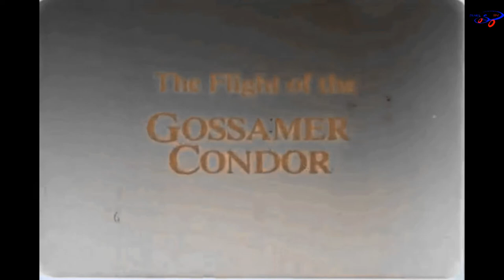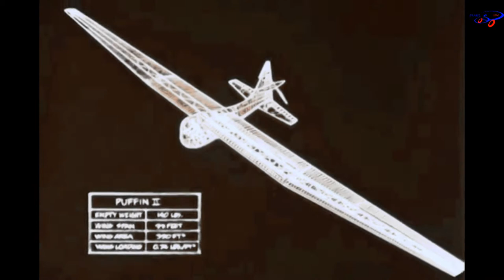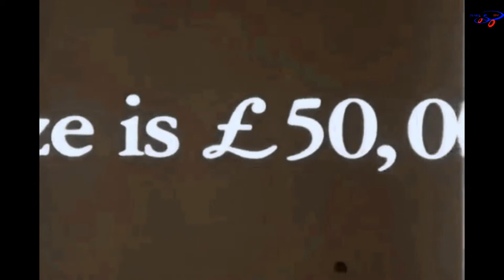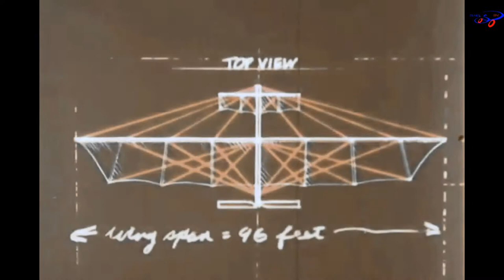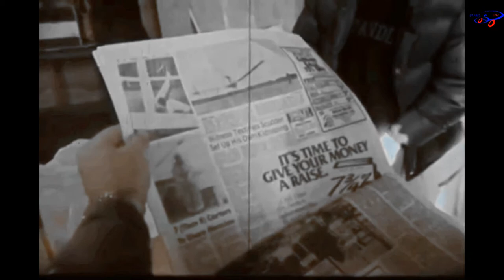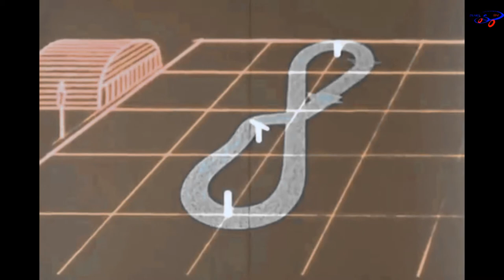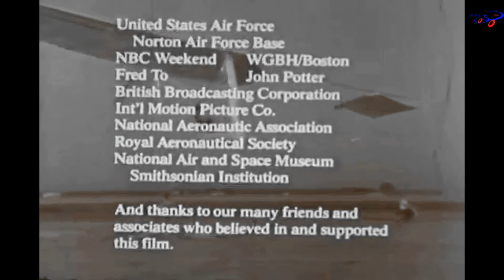23 août 1977 Prix Kremer - Paul McCready et le Gossamer Condor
Le Gossamer Condor est le premier avion à énergie musculaire qui a remporté le prix Kremer, le 23 août 1977.

Les prix Kremer (Kremer prizes) sont une succession de défis lancés à partir de 1959 par l'industriel anglais Henry Kremer. Le premier défi offrait 50 000 £ (86 000 USD) à la première équipe capable de faire voler un avion à énergie musculaire sur un parcours de 1,6 km en forme de « 8

Le Gossamer Condor est un avion de configuration canard. La structure est en tubes d'aluminium de diamètre 50, à épaisseur variable de 0,9 à 0,4 mm pour les ailes ; le recouvrement est en film polyester Mylar (un produit Du Pont) ultrafin (13 µm). Nombreux câbles en fil d'acier (corde à piano), diamètre 0,5 à 0,9 mm. Un anémomètre à hélice est placé entre le plan canard et les ailes.

Envergure : 29,25 m (96 ft)4
Surface portante de l'aile : 70,6 m² ; surface portante du canard : 8,64 m²
Longueur : 9,14 m ; hauteur : 5,49 m
Masse à vide : 31,75 kg (70 lb) ; masse totale en vol : ~ 94 kg5
Charge alaire : ~ 1,33 kg/m²
Vitesse de vol : ~ 4,7 m/s (~ 17 km/h) (~ 10,6 mph)
Coefficient de portance : 0,96
Diamètre de l'hélice propulsive : 3,60 m
Régime pilote : ~ 90 tr/min ; transmission par une longue chaîne, rapport : 62/52 = 1,19 ; régime hélice : ~ 107 tr/min
Traînée : ~ 46 à 69 N, soit en moyenne 52 N (5.2 kg); finesse : ~ 17
Puissance hélice : ~ 250 W ; rendement hélice et transmission : 0,80 ; puissance pilote : ~ 300 W
Puissance spécifique : ~ 4,8 W/kg (puissance pilote/masse pilote).